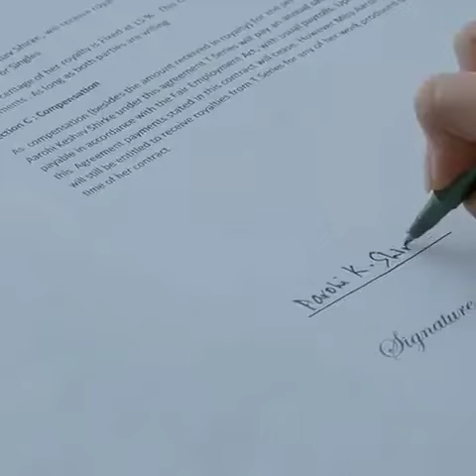Chau Main Yana /Aashiqui 2 2018 /Best Scene / Shraddha Kapoor / Aditya Roy Kapur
Rahul, a singing sensation, falls in love with Aarohi, a girl who sings in the bar. He helps her accomplish her dream of becoming a famous singer, but his own shortcomings jeopardize their future.
Aashiqui 2 is a 2013 Indian romantic musical drama film directed by Mohit Suri. Starring Aditya Roy Kapur and Shraddha Kapoor in the lead roles, it was produced by Bhushan Kumarand Mukesh Bhatt under the T-Series and Vishesh Films banners. It is a remake of the 1954 American film A Star Is Born